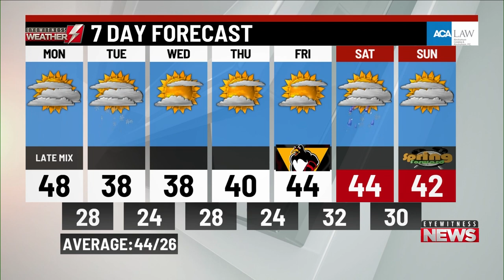Monday's a.m. weather update from WBRE/WYOU